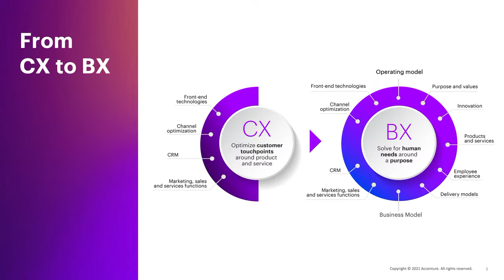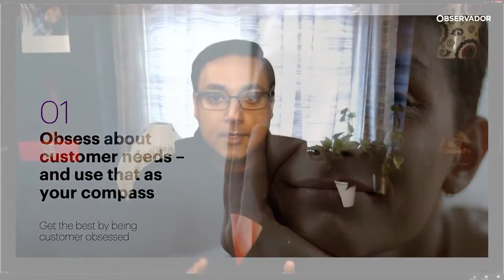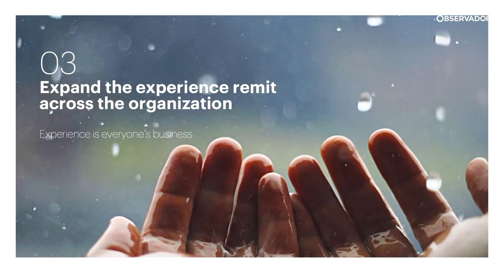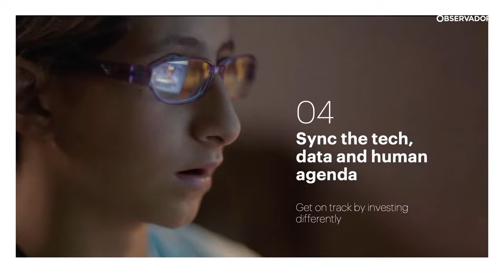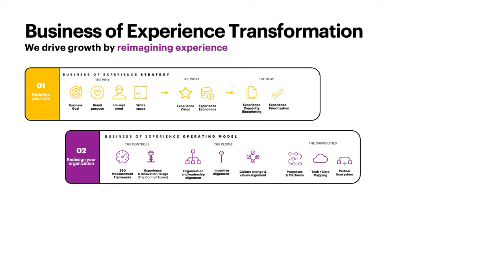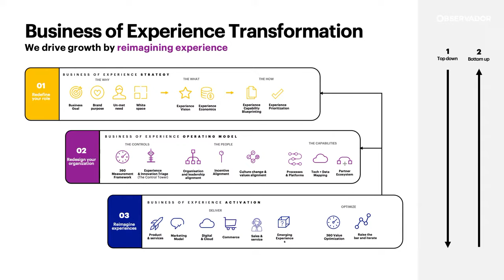The Business of Experience: Como enfrentar os desafios do novo consumidor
A Accenture Interactive, em parceria com o Observador, organiza uma sessão virtual para debater a forma como as organizações se adaptaram e reinventaram de forma a continuar a superar os desafios criados pela pandemia e a gerar valor. Para isso, conta com um painel de executivos de marketing de algumas das maiores empresas a atuar em Portugal. Siga aqui em direto.